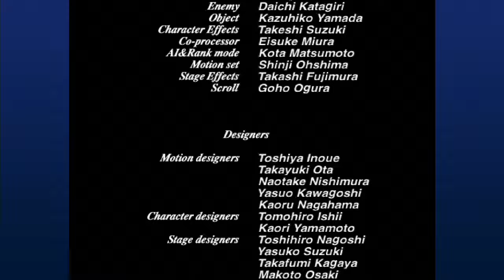バーチャファイター2 Virtua Fighter 2 - 2024年1月10日のプレイ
カゲで諦めそうになりました。
I almost gave up because of the shadow.
1,900曲以上！›ゲーム音楽ピアノ演奏全曲リスト